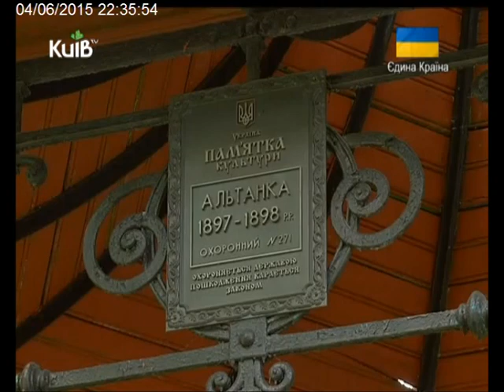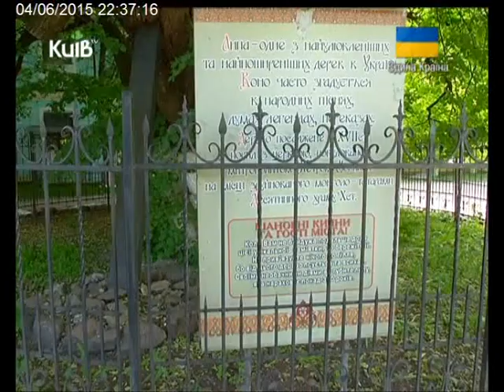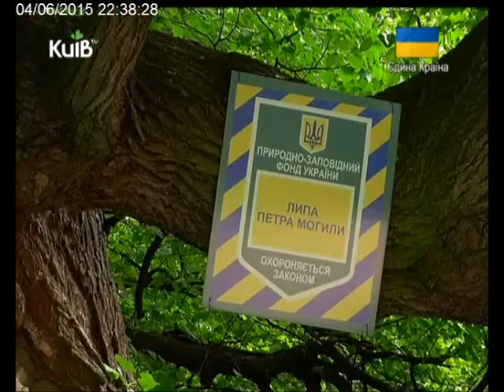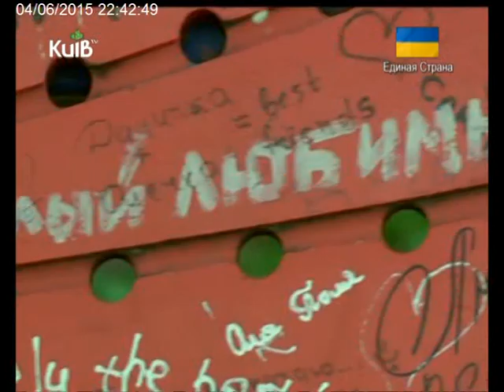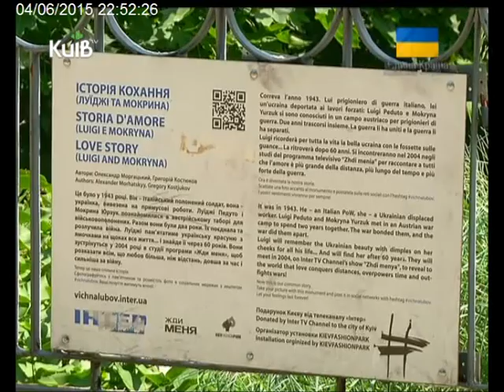04.06.15 Прогулянки містом